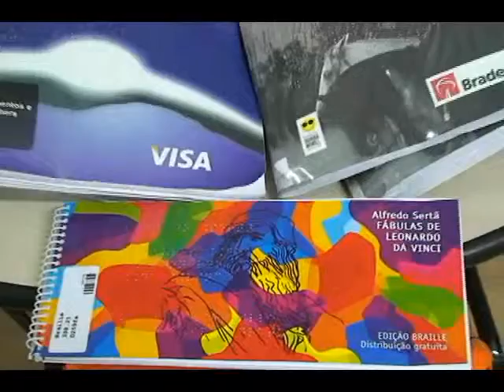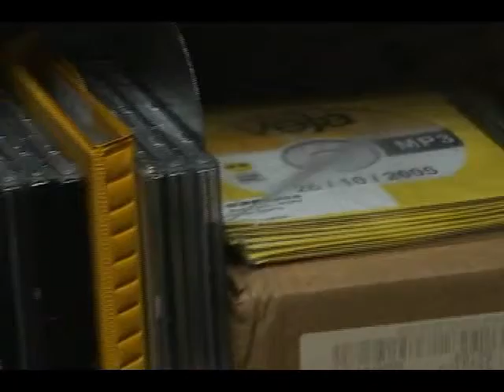Acervo de livros em Braile de Petrópolis conta mais de 2 mil exemplares